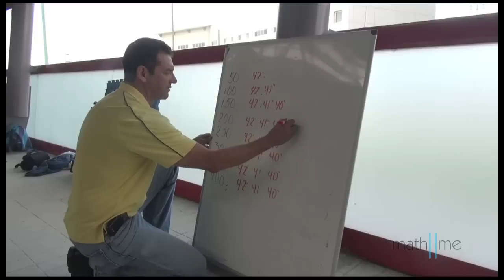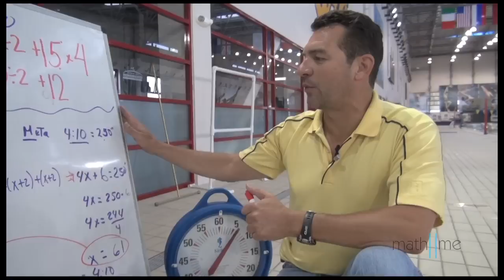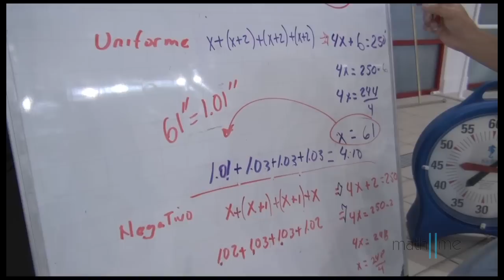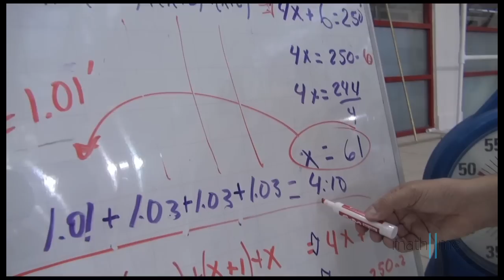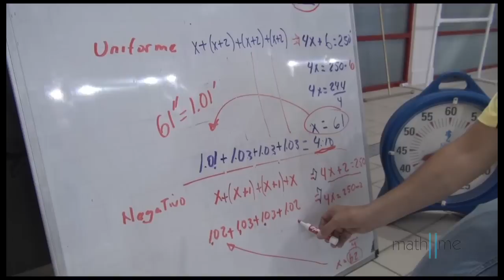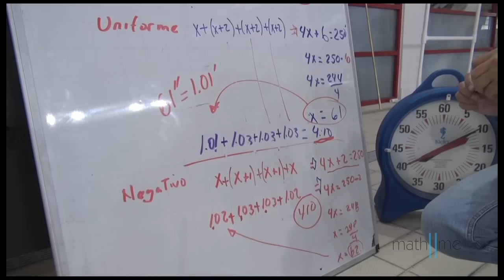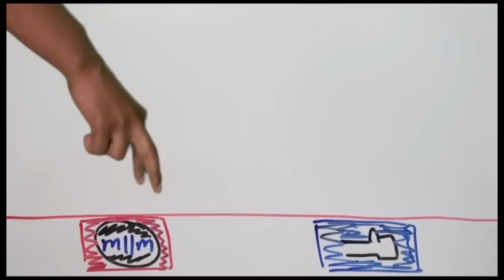La natación y el uso de las ecuaciones lineales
Ascanio Fernández Pinto nos explica la necesidad del uso de operaciones básicas con el tiempo, como parte fundamental de un nadador de alto nivel deportivo. Ref.
Video donde se explica para qué sirven las matemáticas, producido por math2me.com (video elaborado por Maria González)